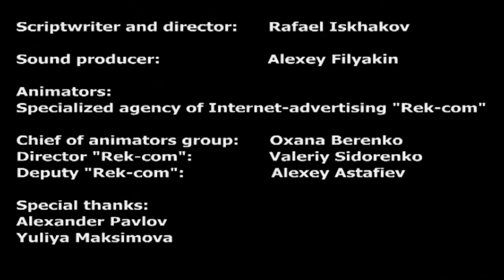Мультфильм "Отношения НАТО-Россия", 1 серия NATO (OTAN) - Russia cartoon 1 series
Читаем детские сказки, рассказы.
Присылайте свои предложения: что хотели бы послушать?
На карту МИР: 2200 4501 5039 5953

The cartoon film created by request штабквартиры the NATO for official actions of Council Russia-NATO, for demonstration on a site, for nato-tv etc.

Cooperation of Russia and the NATO in questions is shined:
1. Fight against terrorism
2. Cooperation in scientific sphere
3. Struggle against the narcotraffic

Мультфильм, созданный по заказу штабквартиры НАТО для официальных мероприятий Совета Россия-НАТО, для демонстрации на сайте, для nato-tv и т.д.

Освещается сотрудничество России и НАТО в вопросах:
1. борьба с терроризмом
2. сотрудничество в научной сфере
3. борьба с наркотрафиком